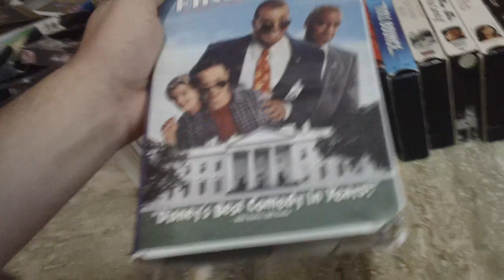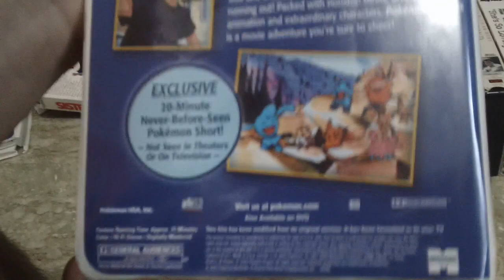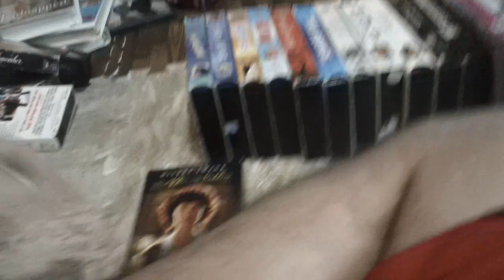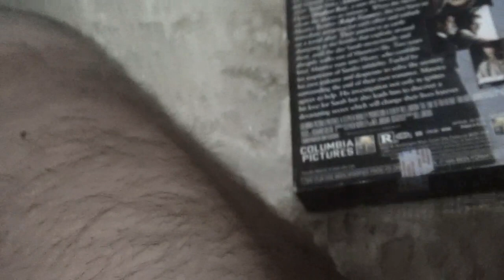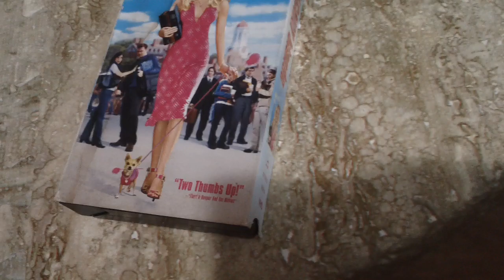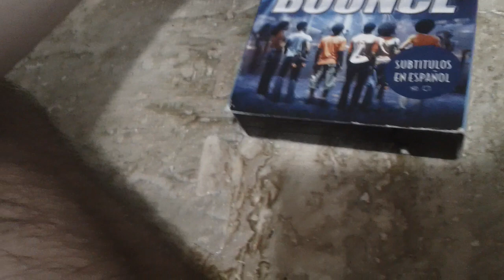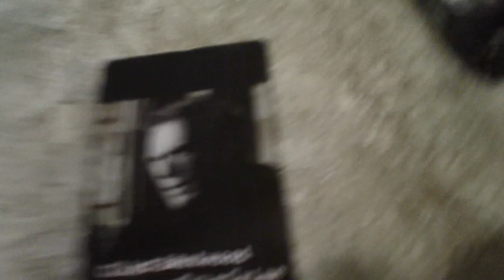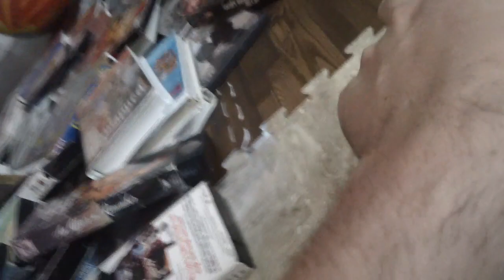VHS/DVD Update For 1/12/2023 (Part 1)